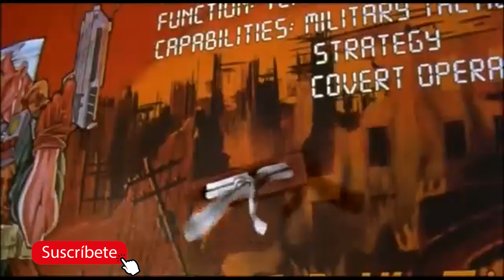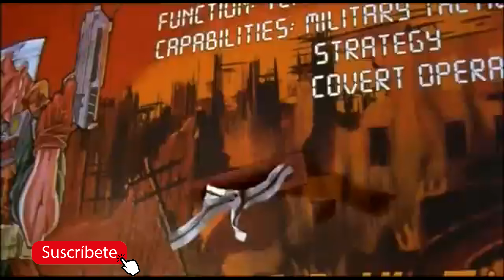Pequeños guerreros | Necesita ser reevaluado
Unos juguetes se toman su programa de batalla con demasiada seriedad cuando sus diseñadores usan tecnología militar para desarrollar el último modelo.